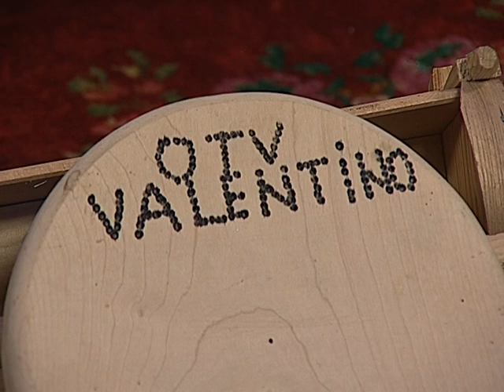Kiki i Matej - Malo pravde nepravde previse - IZVORNO SIJELO ( OTV VALENTINO 25.01.2019.)